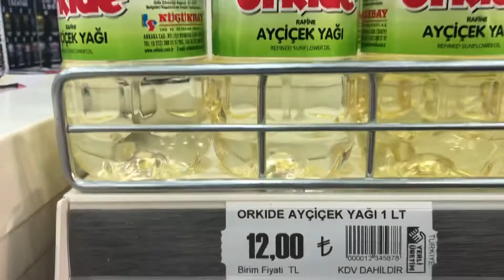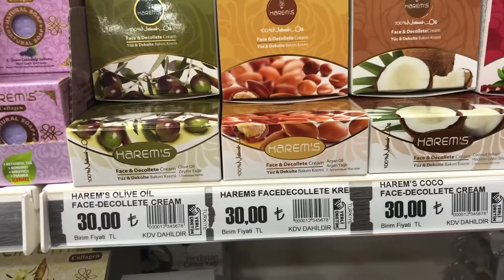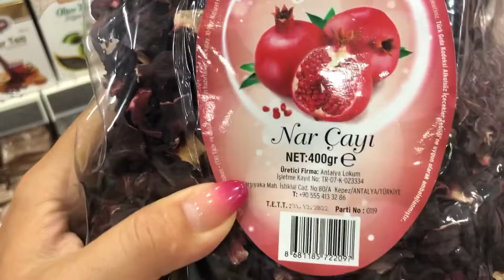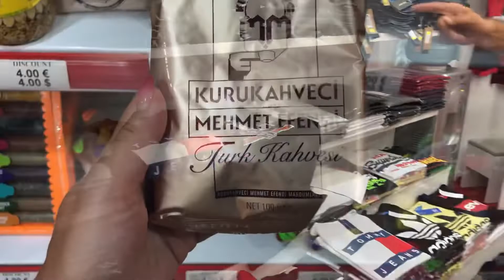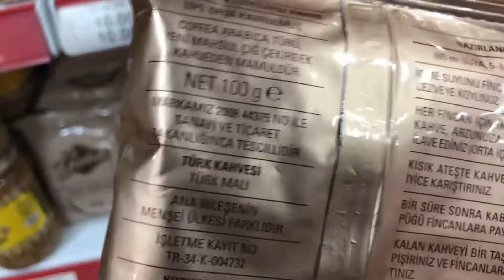Турция. Прогулка по магазинам. Цены.